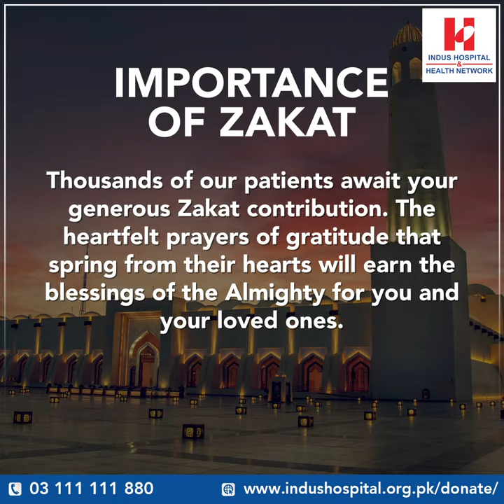Importance of Zakat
Zakat plays a vital role in giving back to those in need, not only does it invoke the spirit of brotherhood, in turn those who give earn the thankful prayers of thousands. Giving Zakat opens people’s hearts and allows humanity to shine through action.

Indus Hospital & Health Network relies on your generous Zakat donations to also give back to society, serving the underserved with access to comprehensive healthcare, free of cost.

Every year millions of lives are made better through IHHN’s use of Zakat – thank you for being a lifeline for millions.

Call (021/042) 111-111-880 | UAN: 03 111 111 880 for secure doorstep collections.